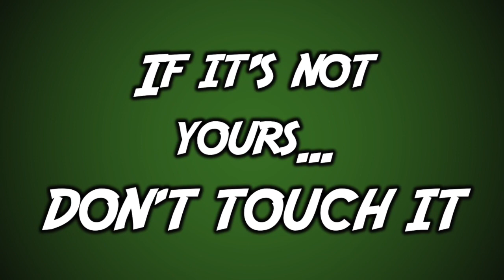COMING ATTRACTIONS: Promotional Opening Bumper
This video is a mock-trailer like you might see before the previews when you go to a movie. It incorporates the five special features that are a part of our show (tributes to Star Wars, the Marx Brothers, Pixar, Alfred Hitchcock, and The Wizard of Oz.) It also includes "instructions" to the audience like "silence your cell phone," but we also included some of our rules & guidelines used in Shorewood Drama Jr. when we do stage shows - which we hope to be doing again soon!